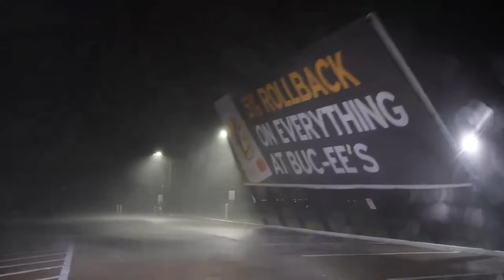Ураган Берил обрушился на США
"Берилл" - первый ураган в этом году, который уже прошел Ямайку, Гренаду и Сант-Винсент и Гренадин, лишив жизни 10 человек в этих Карибских странах. "В Техасе 53-летний мужчина и 74-летняя женщина погибли в результате двух отдельных несчастных случаев, когда на их дом вблизи Хьюстона упали деревья", - утверждает Reuters.

Ураган также заставил нефтепроизводителей прекратить добычу на некоторых объектах.

По прогнозам метеорологов, ураган будет быстро терять свою силу, продвигаясь вглубь материка.